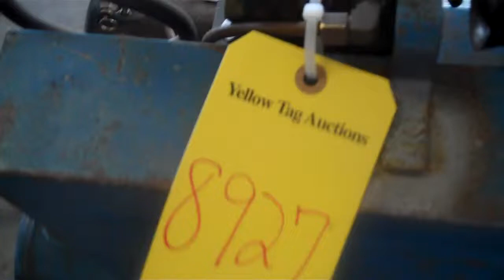Emglo K5WGA-SP Gas Powered Air Compressor - Tag #8927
Emglo Model K5WGA-SP Gas Powered Air Compressor
Wisconsin Engine, Model W185